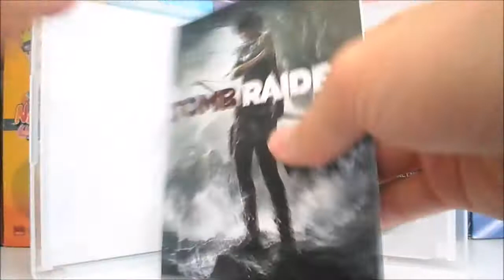Game - Tomb Raider [PS3] UNBOXING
A ACLAMADA HISTÓRIA ORIGINAL

UMA TRANSFORMAÇÃO
UMA EXPLORAÇÃO TOTALMENTE NOVA
LUTE PARA SOBREVIVER

Meus Blogs